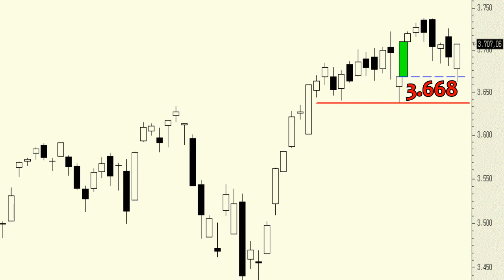Análisis técnico de Nasdaq100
Este índice sigue presentando una impecable tendencia alcista desde hace ya muchos años. Ahora bien, en el corto plazo se no ha abierto una pequeña ventana de trading en base al imponente hueco alcista que se dejó el lunes de la semana pasada y que acaba de ser rellenado (pero no cerrado).